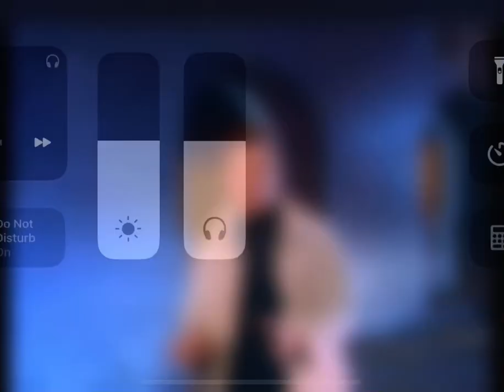Why Press To Play is way better than Band On The Run